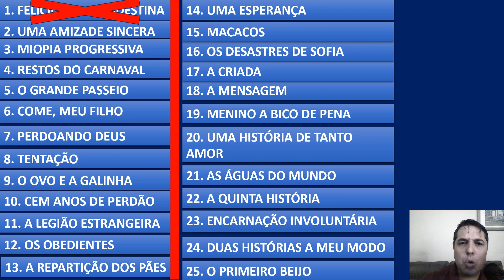UMA AMIZADE SINCERA - CLARICE LISPECTOR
Aulão sobre esse conto maravilhoso!